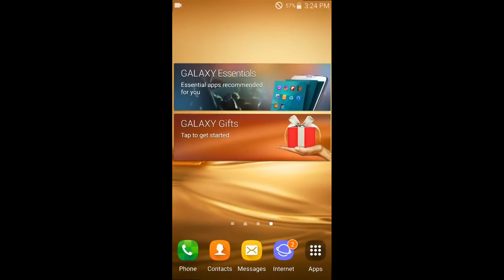Red Hero 4 - Bounce Ball Adventure Android Gameplay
Red Hero 4 -   Android Gameplay
gameredball Walkthrough KidsGame RedBall4,Red Ball 4,Frenzy Red Ball,Red Ball Legend,Red Ball
Red Alert! Evil minions want to squeeze the planet into a square shape. Who's got the balls to save the world ? Oh yeah, that's right! Red Ball to the rescue! Roll, jump and bounce through 60 exciting levels full of adventure. Make your way through tricky traps and defeat all monsters. Features: - All-New Red Ball Adventure - 60 Levels - Epic Boss Battles - Cloud Support - Exciting Physics Elements - Groovy Soundtrack - HID Controller Support - .- -. -.- ... ..-. --- .-. . ...- . .-. -.-- .-.. .. -.- . .- -. -.. ..-. .- ...- --- .-. .. - .

This is my gameplay! redball4 This is an Android gameplay, all bosses without taking damage in Red Ball 4! Intro (0:00) Black Box (0:06) Ninja Boss (1:29) Box Factory (3:56) Moon Boss (5:49) Cave Boss (7:22) Red Alert! Evil minions want to squeeze the planet into a square shape. Who's got the balls to save the world ? Oh yeah, that's right! Red Ball to the rescue! Roll, jump and bounce through 75 exciting levels full of adventure. Make your way through tricky traps and defeat all monsters. Features: - All-New Red Ball Adventure - 75 Levels - Epic Boss Battles - Cloud Support - Exciting Physics Elements - Groovy Soundtrack - HID Controller Support Game created by FDG ENTERTAINMENT

Привет ! Все крутые игры и прохождения уже ждут тебя на нашем канале ! ► Вы такого еще не видели ! ► Спуди-дуди-ду это прикольный канал с крутыми приколами, анимациями, модами, прохождениями и лайфхаками игр ! Самым крутым зрителем являешься именно ТЫ ! ► Новая игра про шара ! ► Давным- давно шары и квадраты жили хорошо и не воевали друг с другом , зеленые поля на которых они жили , еще оставались целыми и цветущими . Но вдруг все поменялось , земли разделились и они вдруг поссорились и начали враждовать ! Почему так случилось , вы можете узнать на нашем канале , смотря эти прикольные ролики и даже мультики о этих персонажах ! ► ТОП ИГР в КОТОРЫЕ мы играем : 1- Red ball, 2- Bad Piggies, 3- Angry birds, 4- Plant vs Zombies. ► Так что теперь наши сражения станут еще ярче и интереснее !
Are you a fan of the hit Red Big Ball Hero 4 series?

Red Hero 4 - Bounce Ball Adventure is totally made for you! Your mission is super easy, collecting all the stars while jumping on all the evil squares! Let's roll, jump and bounce the red ball through a deadly mechanical factory. Watch out deadly laser beams while defeating the bad guys on your way.

Roll with ultimate precision to reach each area safely. Remember not to get hit by a corner or the moving lasers. Use the arrow keys to move the red ball to his goal! and conquering all the bad guys! Evil minions are threatening the planet with their power of making everything into square shapes. Red Big Ball Hero has shown up to save the world. Have you got what it takes to help Red Big Ball and the world safe from turning square?

Red Ball 4, Red Ball 1, Red Ball 2, Red
 Ball 5, Bounce,Catch The
Candy

Be the Red Ball Hero and defeat all the evil squares in this Red ball adventure.
Are you a fan of the hit Red Ball Hero series?
Red Ball Hero has shown up to save the world. Have you got what it takes to help Red Ball and the world safe from

Red Alert!

Features:
- All-New Red Ball Adventure
- 75 Levels
- Epic Boss Battles
- Cloud Support
- Exciting Physics Elements
- Groovy Soundtrack